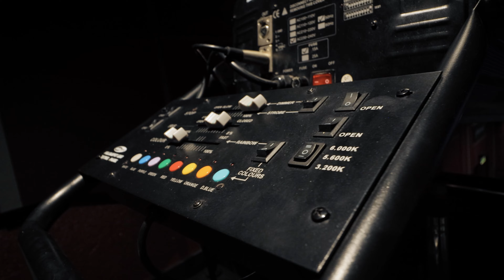SPADS | Cinderella Pantomime 2022 | Behind The Curtain | Broadway Theatre, Letchworth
We had such a blast performing Cinderella at the Broadway Theatre in Letchworth. Here's what went on behind the curtain!